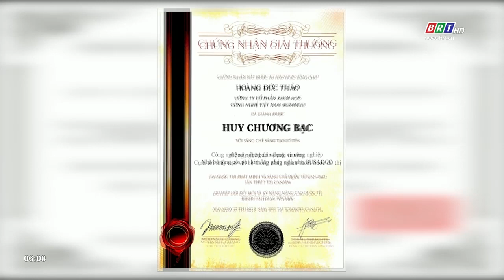6 công trình, sản phẩm của Busadco đạt giải tại iCAN 2022 | BRTgo